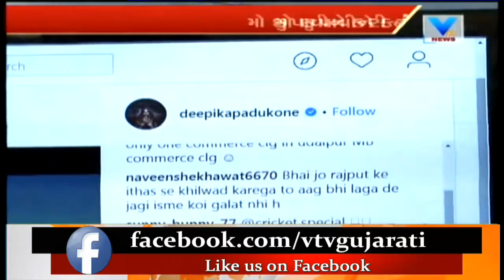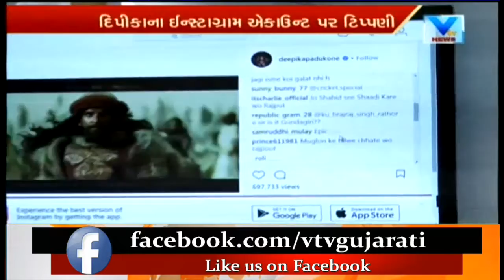Deepika Padukone posted Padmaavat trailer on Instagram seeking positive Rajput response | Vtv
Deepika Padukone posted Padmaavat trailer on Instagram seeking positive Rajput response